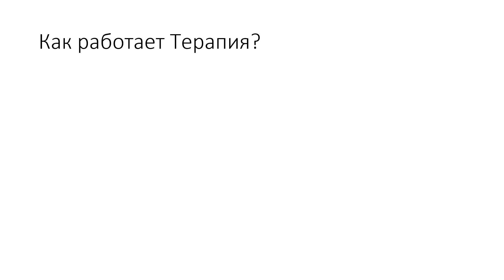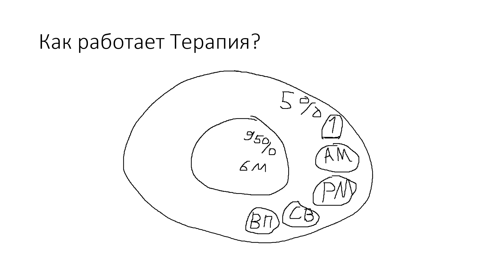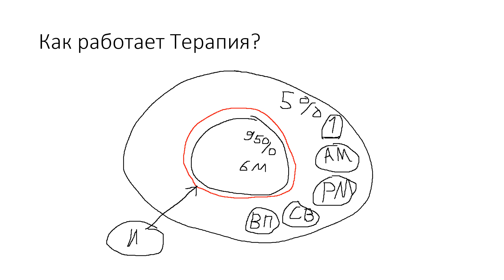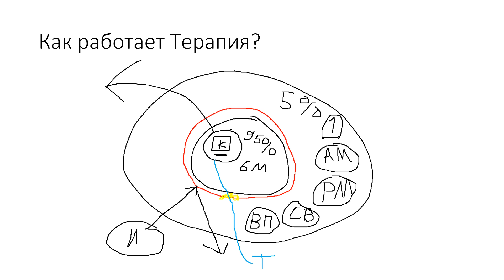Почему ты не можешь бросить курить? Объясняю как работает твой мозг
🐉💵Волонтерство - Заработай на Премиум Обучение Сенат в
Терапевтическом Центре «Легалайз Украина»:

⚡️Тренинг, который я продал на более чем 20.000$ и помог десяткам людям спасти свою жизнь, теперь бесплатный!

💎👁️🐉💎Полностью Бесплатное Обучение Лечебному Гипнозу, Экзорцизму, Маркетингу и Священной Медицине на Волшебных Грибах и Растениях-Учителях в ТЦ «Легалайз Украина»:
(Листай до 1-го закрепа - тут скрыто много тайн👁️🤫)

👑Легендарный Тренинг Гипно-Коучинг, на котором Павел Дмитриев заработал более 13.5 миллионов долларов и помог 1000 людям излечится от неизлечимых болезней, теперь бесплатный!

🎁🍄‍🟫Бесплатное Чистилище!
Бесплатные Проработки и  Приватная бесплатная Информация из Чата Чистилища Терапевтического Центра «Легалайз Украина»: